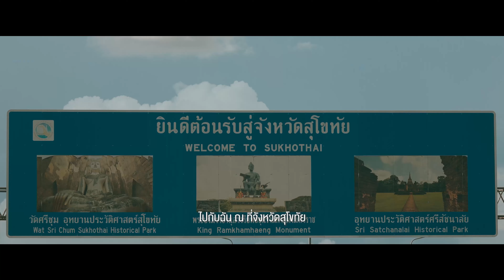"สุโข สโลว์ไลฟ์" ( Sukho Slow Life ) : รักเมืองไทยจัง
เพลง : สุโข สโลว์ไลฟ์
ขับร้อง : ไกรสร จึงภักดี
คำร้อง : รณกร จงรักษ์
ทำนอง :  PuffyMan
เรียบเรียง : Joa Remain
หากรับชมแล้ว ขอความอนุเคราะห์ทำแบบสำรวจ
เพื่อทีมงานจะได้นำไปปรับปรุงการทำงานต่อไปครับ
ทำงานหนักมา ไปเที่ยวหน่อยไหม ไปกับฉัน ณ ที่จังหวัดสุโขทัย
Work so hard, you deserve a break. Come to Sukhothai with me.
เดินทางเพลินๆ จะไปทางรถ เครื่องบินก็สบาย อยากให้เธอพักสักหน่อย
Enjoy the trip, whether you fly or take the bus. You should be unwinding.
จองโฮมสเตย์ทุ่งนาปลายสวน นอนฟังเสียงสายฝนที่ตกรอบ ๆ กาย
Reserve a homestay with a view of the Rice Field, then unwind while listening to the sound of rain.
ไปเยือนสปานวดจนผ่อนคลาย  เปิบข้าวเปิ๊บของกินอร่อยสุโขทัย
A massage spa would be excellent. .Try the Sukhothai Kao Perb Noodle
มากมายด้วยงานทำมือ สังคโลก ทองโบราณ
Various Handmade Items, Sangkhalok Ceramics, and Old-Fashioned Gold Items.
อุทยานประวัติศาสตร์ที่เลื่องชื่อระบือไกล
A well-known historical park recognized by UNESCO.
ต้นตำรับเทศกาล งานลอยกระทง เผาเทียน เล่นไฟ
The Loy Krathong festival's original fireworks display.
นี่คือสุโขทัย คือเมืองของคำนิยามว่าความสุข
This is Sukhothai, the place where happiness is defined.
คือแสงแห่งรุ่งอรุณของวันใหม่ เสน่ห์ที่เมืองแห่งนี้มีไม่เคยคลาย
It means the dawn of a new day. This city has an endless allure.
นี่แหละสุโขทัย อุดมด้วยธรรมชาติที่มากมาย
This is Sukhothai,the place surrounded by nature.
แหล่งรวมวัฒนธรรมที่ยิ่งใหญ่ เมืองมรดกแห่งนี้ที่ภูมิใจของคนไทย
A great cultural hub,this national heritage city is the pride of Thailand.
ไปดูความงามน้ำตกสายรุ้ง ดอยเขามุ้งที่ฟ้ากระจ่างนอนนับดาว
Check out Rainbow-Waterfall.Visit Doi Khao Mung at night to see the star.
ไปสะพานบุญตักบาตรตอนเช้า กราบองค์พระที่ใจกลางเกาะรูปหัวใจ
Donate alms to a monk at Merit Bridge in the morning , pay homage to a Buddha image at the Heart Shape Island.

บทเพลงชุด "รักเมืองไทยจัง" ตามโครงการประเภทเชิงยุทธศาสตร์ การสร้างความภูมิใจในชาติไทย โดยได้รับการสนับสนุนจาก กองทุนพัฒนาสื่อปลอดภัยและสร้างสรรค์